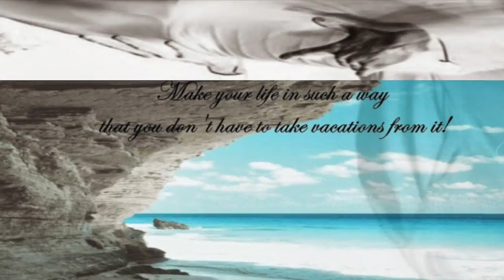Machito - Congo Mulence